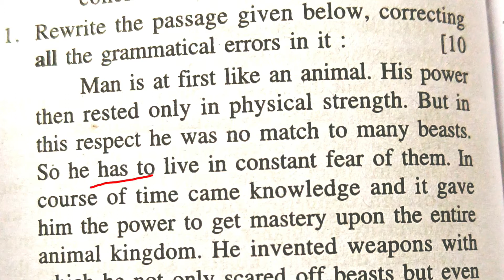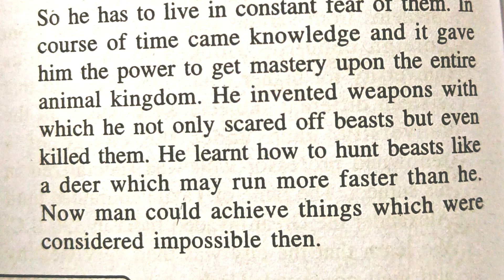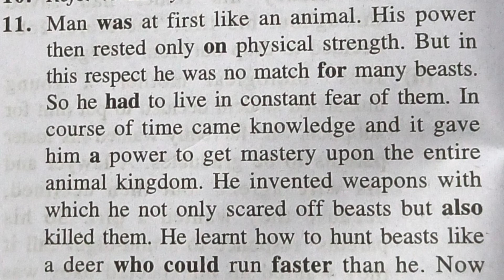||Plus two English||Correct The Errors:10 marks|| CHSE Question Solved||